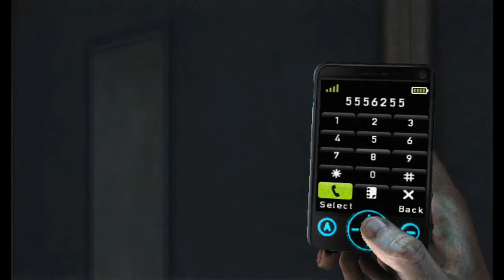Silent Hill: Shattered Memories (Ep. 9 – Lisa)